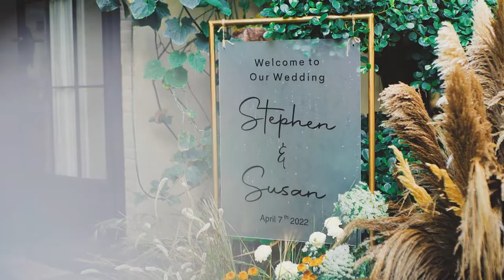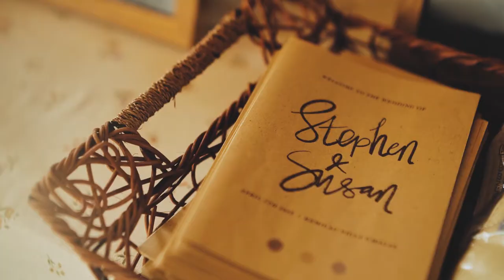Susan + Stephen : When I met my Captain America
It's very unique how they met each other. A very specific moment that bring them together. A dream, a moment, with a help through a community, it makes Susan's dream into a reality. Who would have thought that this bring them together towards eternity.

Congratulations Susan & Stephen. Your story unfold in a magical way.

Wedding Organizer : Alevia Bali.
Venue : Villa Kemilau - Bali.
Make-Up Bride : The Bride Herself.
Photographer : Agung & Lisa.